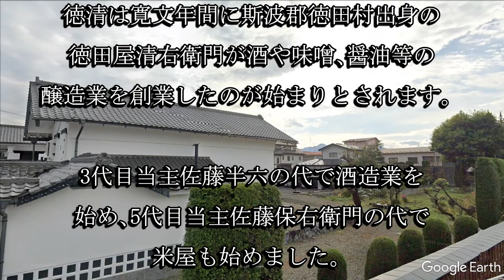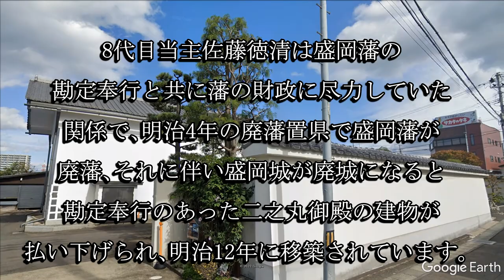徳清（岩手県盛岡市）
徳清は盛岡城下で名を馳せた豪商で、天明の大飢饉以後は大地主として盛岡藩の勘定奉行とも関係がありました。徳清の母屋と土蔵3棟は盛岡市の景観重要建造物に指定されています。